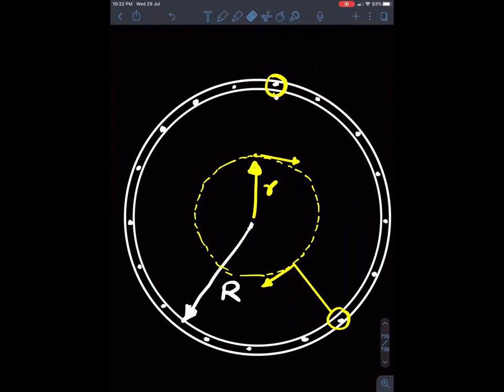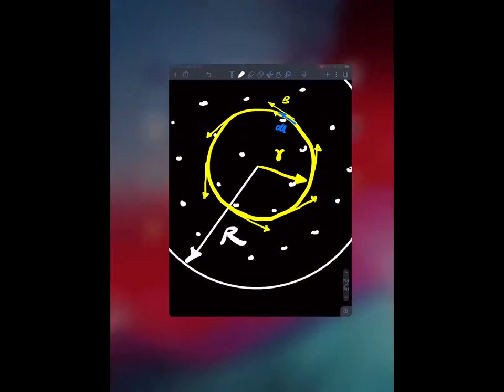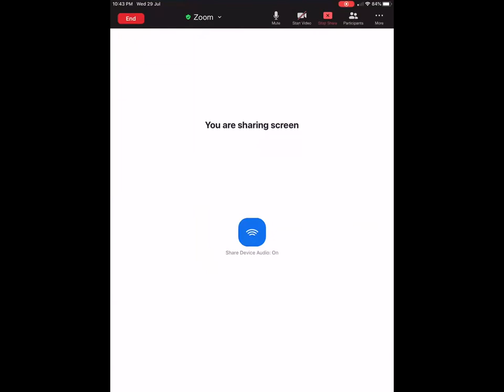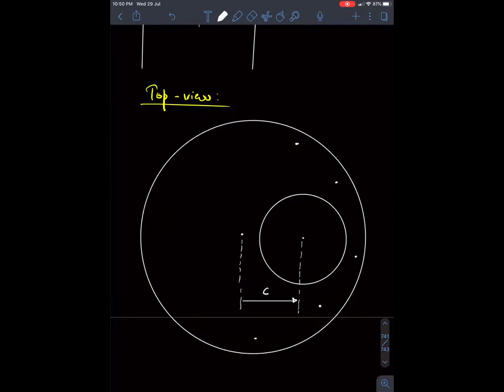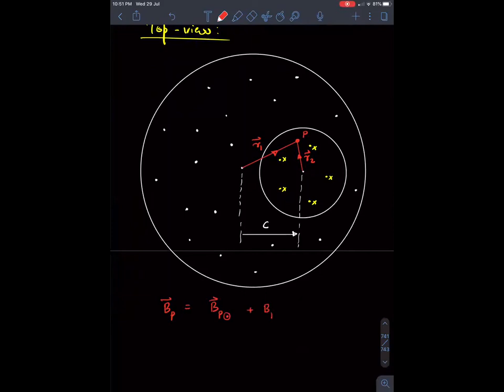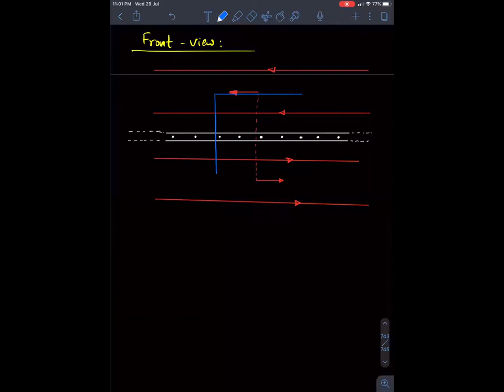L-4 Moving Charges & Magnetism(DO)